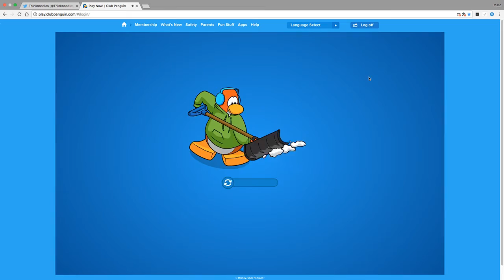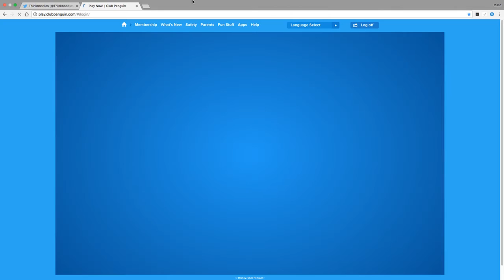Club Penguin Meeting Petey K 2016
Why im i getting hate from random players